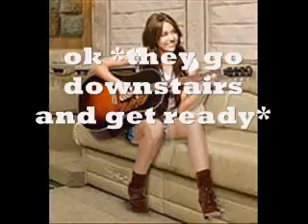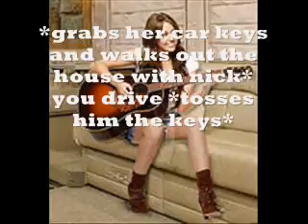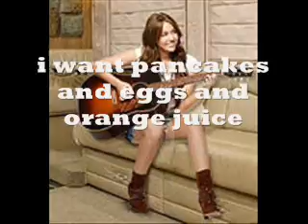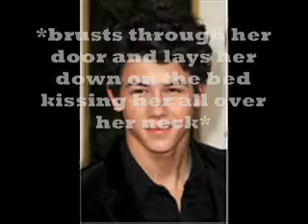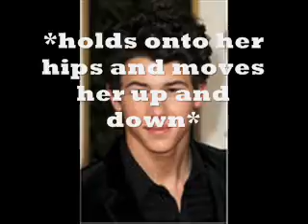Miss Independant Episode 2 Me & You Season 2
heres episode 2 and some "stuff" happen between nick and miley i didnt really put joe and demi in here but ill work on some Jemi stuff and the things between taylor and selena im just trying to get the pregnacy need of nick and miley out of the way first but anyways i hope you will like it

reminders:check out the deniseandmikaelashow its my sister mikaela and her friend denise webshow they need views
I HOPE YOU WATCHED THE KIDS CHOICE AWARDS! CONGRATS MILEY i dont think selena gomez shouldnt have won shit because she sucks but anyways she did cant do anyhting about it now